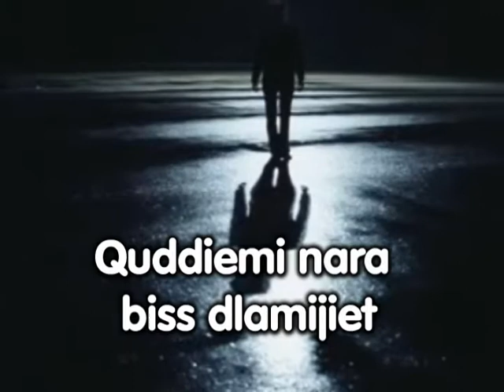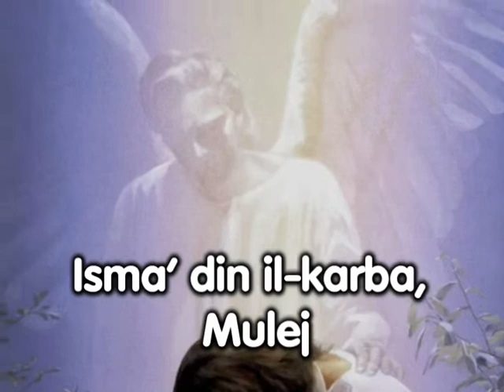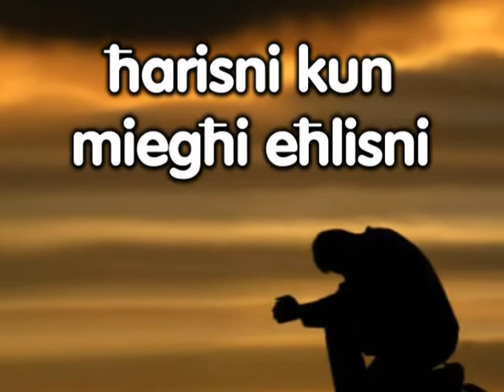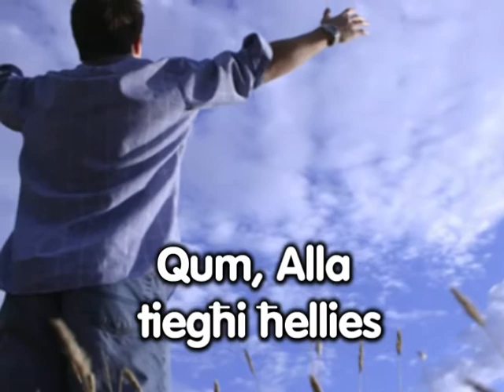Karba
Karba - Song ta' Fr Karm Debattista